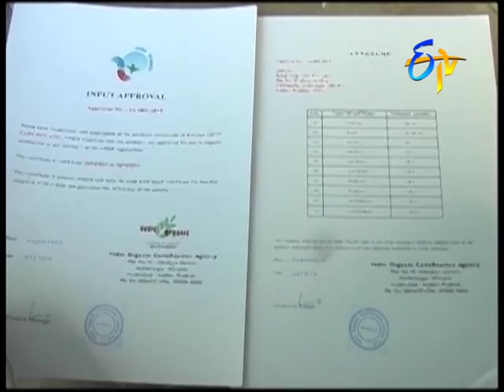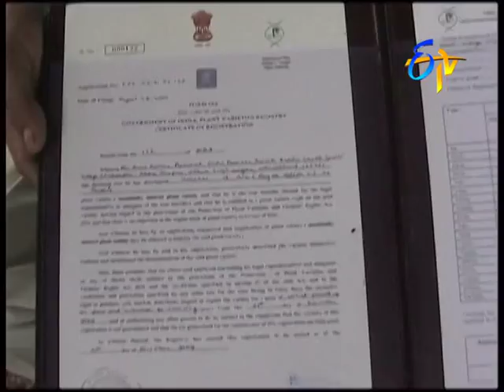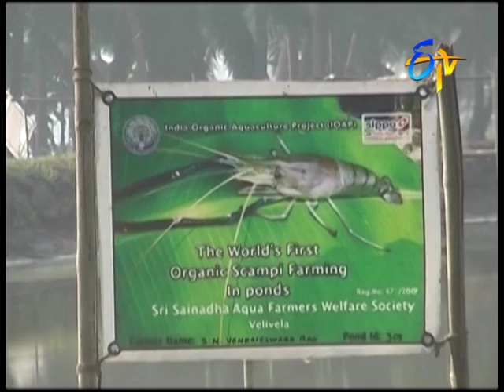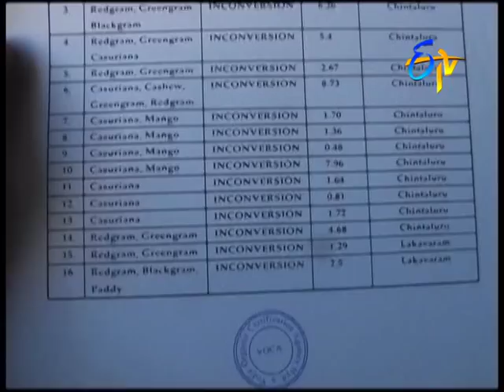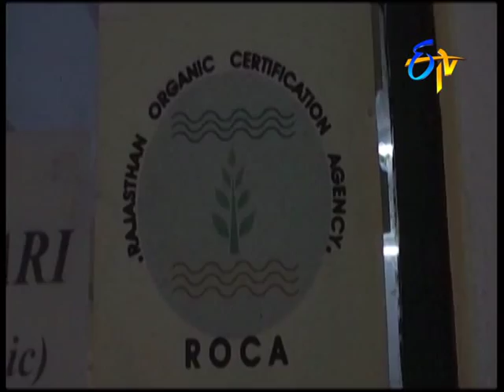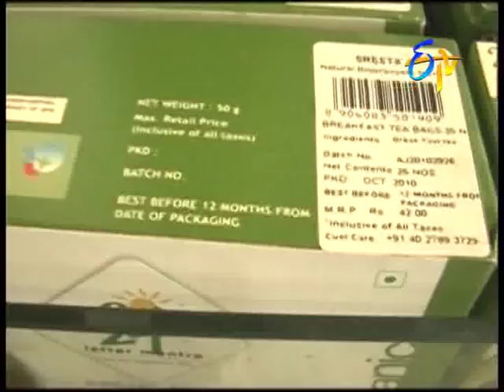Organic Farming do's and donts' Part 4